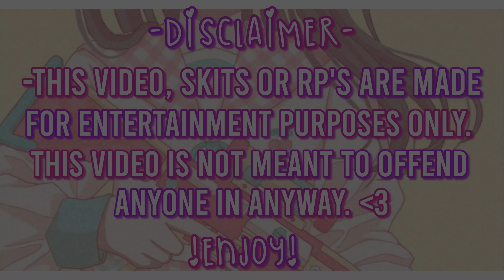GOLD DIGGER - BROOKHAVEN RP (Brookhaven Roblox)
-Read Me! -
.:•*Hey moons!I hope you guys did enjoy the video.
I would really be happy if you did. *•:.

.:•*Thank You Moons for 38k subs 💖 I love you all so so much😘*•:.

.:•*Lastly*•:.